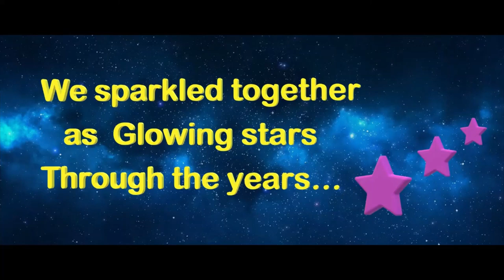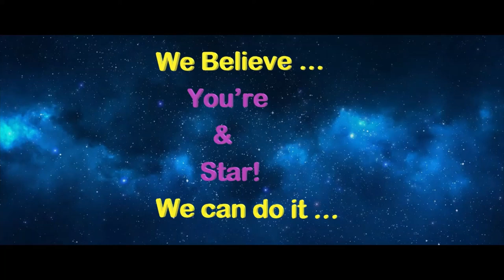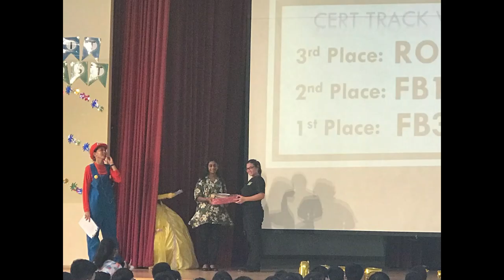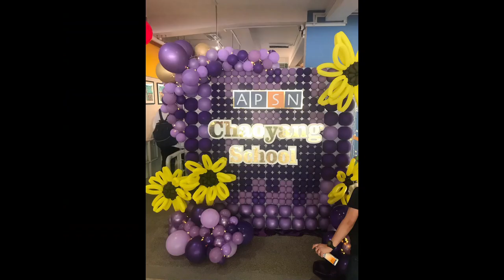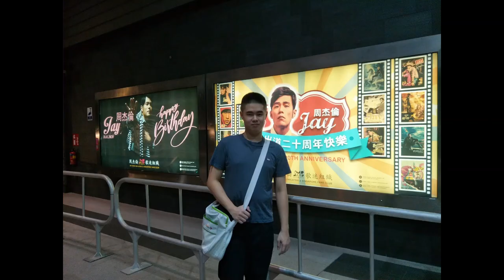History Photo & Video (Updated) Young Age School to Adult Memory 2007-2020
My Young Age Photo to Adult Photo & Video.
From 2007 to 2023 16 Years Later from Now on.